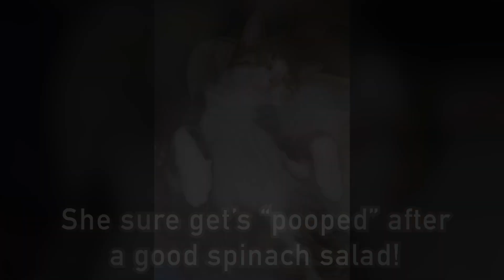Introducing Gypsy! The Worlds 1st Vegetarian Kitty.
Well, I can't say for certain she is the "only" kitty in the whole world that eats spinach. I can say however, I have NEVER seen ANY cat eat anything green! Maybe this is a thing with some cats, I don't know. But it sure took me by surprise! It turns out she really likes the stems on a spinach leaf the most. So she tends to bite the stems off and just leaves the rest sometimes.
But still. seriously??